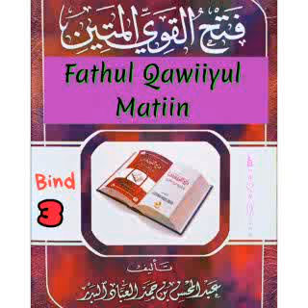Hadiis 50 Nawawii -Ibn Rajab bind 3